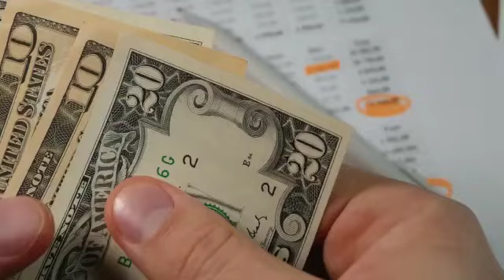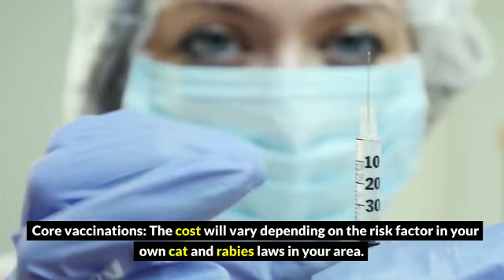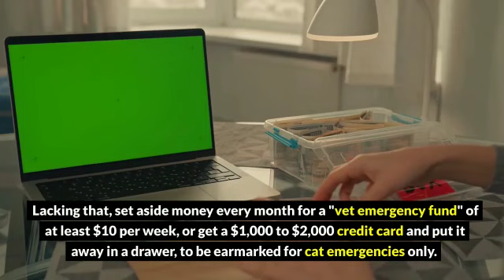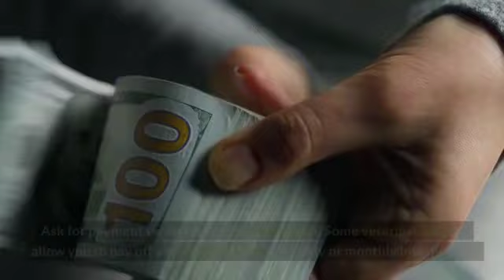Responsible cat ownership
Hey there fellow cat lovers! In this video, I'm going to be discussing the importance of responsible cat ownership. While cats are undoubtedly adorable and make great companions, it's important that we take good care of them and ensure they have a happy and healthy life.

We'll be covering everything from proper nutrition and exercise to regular vet check-ups and creating a safe and stimulating environment for your feline friend. I'll also be sharing some tips on how to deal with common behavioral issues and how to train your cat effectively.

But don't worry, it's not all serious talk! We'll also be featuring some hilarious clips of cats being their silly selves and showcasing some of the cutest and most photogenic cats on the internet.

So grab your own furry friend and settle in for some fun and informative content. Let's make sure we're all doing our part to be responsible cat owners!